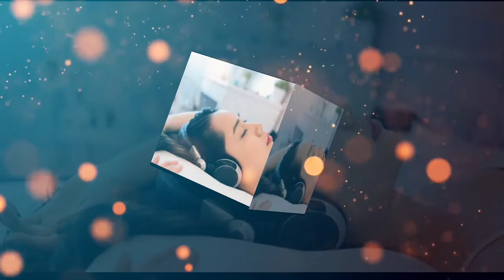Deep sleeping music for health_no copyright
Deep sleeping music and video no copyright.